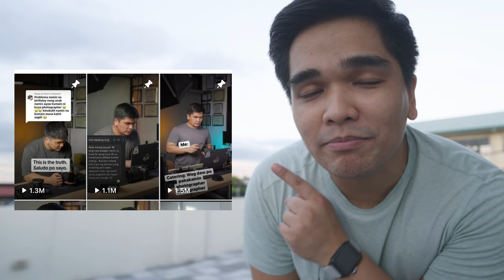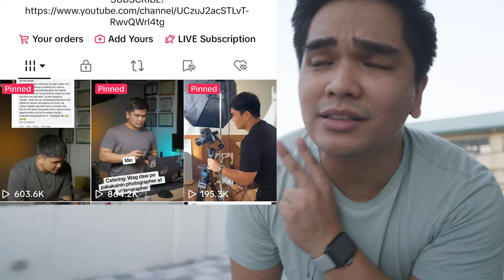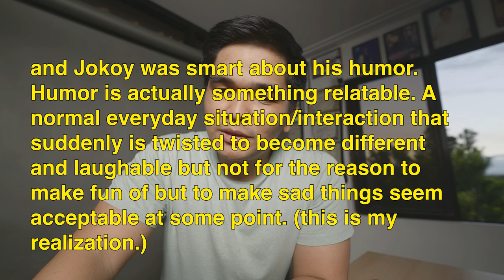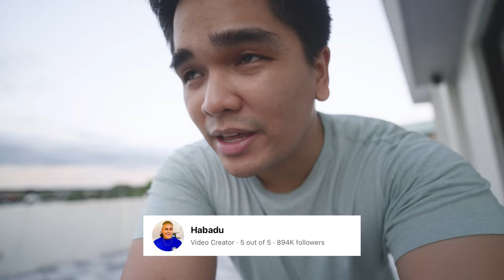Reacting to my First 1 Million Views!